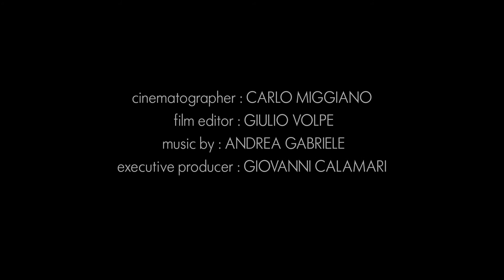DOLCE AND GABANNA - Directed by Gabriele Giussani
Dolce and Gabanna Classic Cream Red Lipstick Campaign Directed by Gabriele Giussani.
Starring: Vittoria Ceretti & Mariano Ontanon
Cinematographer: Carlo Miggiano
Film Editor: Giulio Volpe
Executive Producer: Giovanni Calamari